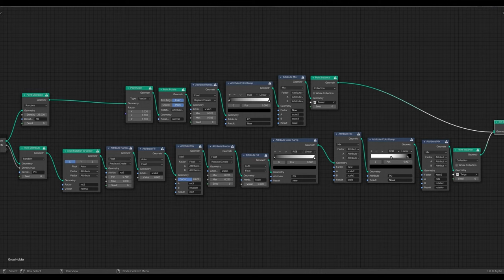Subflower in 2.5k QHD ft. Blender 3 Beta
Render:  Cycles @ 128 Samples